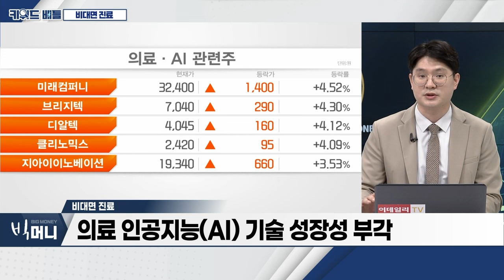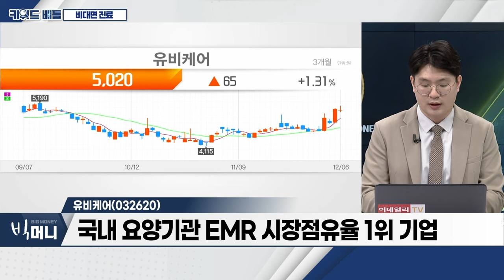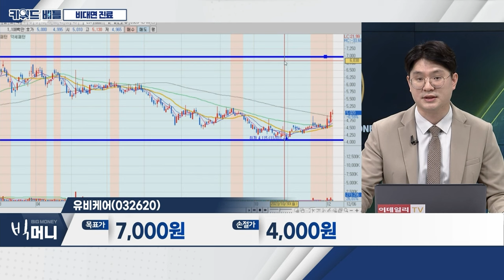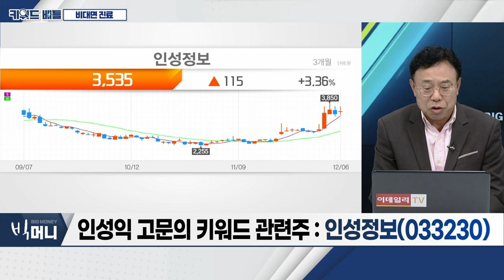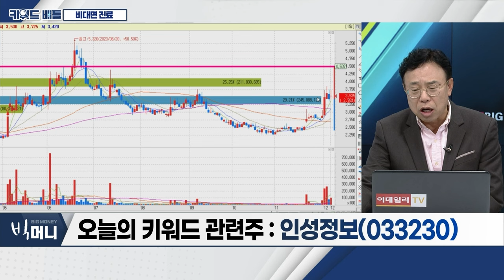유비케어(032620), 인성정보(033230)... 비대면 진료_키워드 배틀 (20231206)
- 보건복지부, ‘환자 범위 확대’ 시범사업 보완 방안 발표
- 정부 비대면 진료 확대 방안에 15일부터 재개
- 의료 인공지능(AI) 기술 성장성 부각

유비케어(032620)
- 국내 요양기관 EMR 시장점유율 1위 기업
- 스마트 건강검진 시스템 도입
- 복지부, 향후 5년간 비대면 진료기술 개발

- 수급 집중 단기 트레이딩 매매 유효
- 매출 대비 수익성 결여
- 비대면 기준 완화… 정부 정책 기대